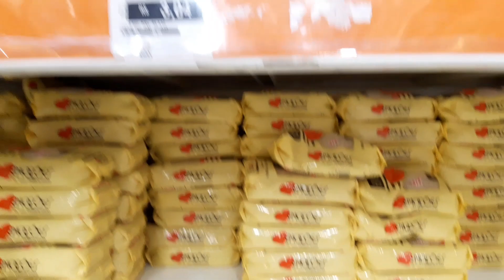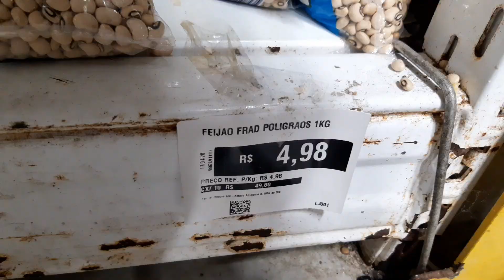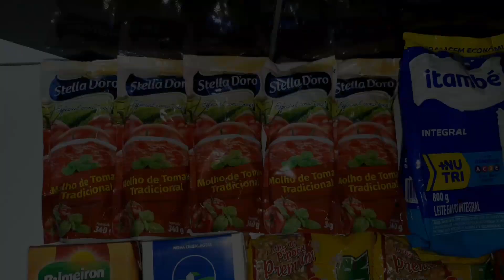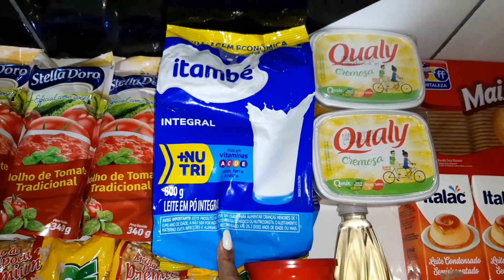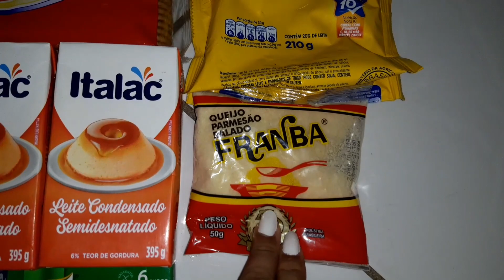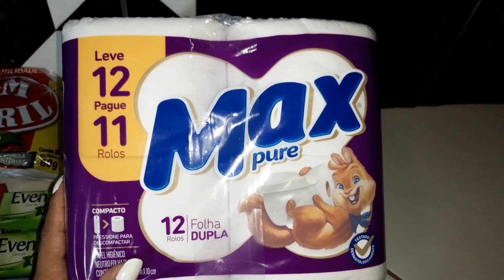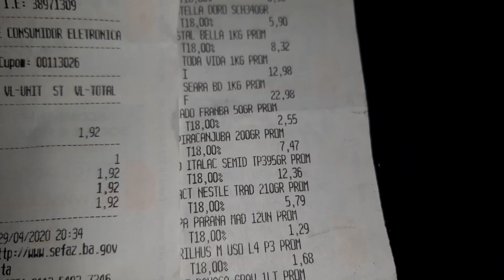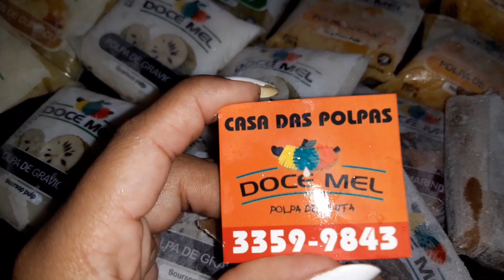COMPRAS DO MÊS DE MAIO 2020 NO ATACADÃO + QUANTO GASTAMOS? VALOR TOTAL! - Stella Ketllen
No vídeo de hoje eu trouxe um conteúdo que vocês amam, que é compras. Gravei tudo no mercado e mostrei o que a gente comprou e lembrando que no final do vídeo tem o valor da compra!!